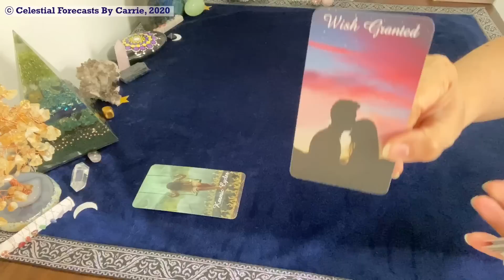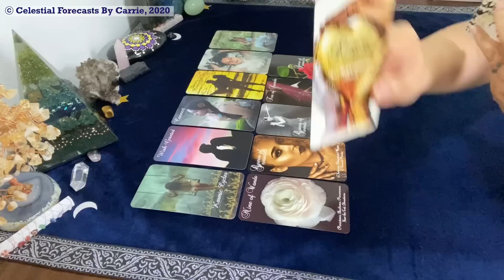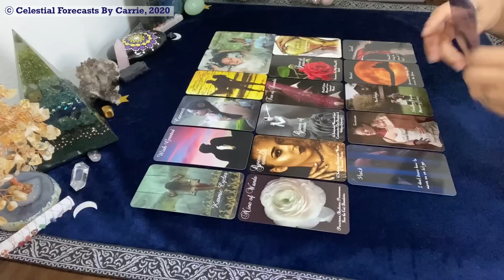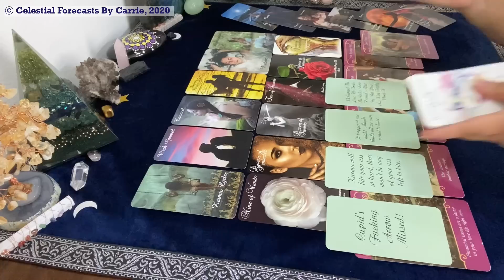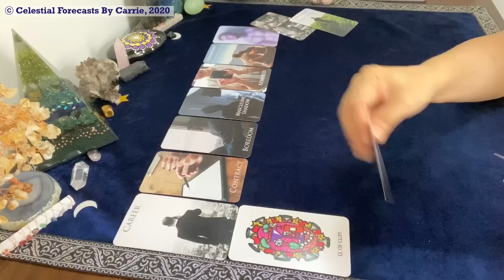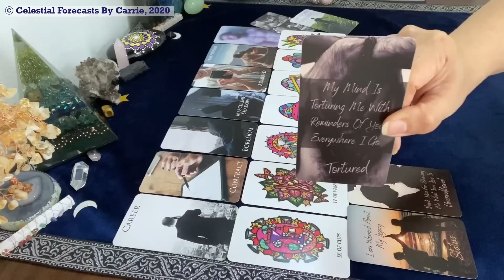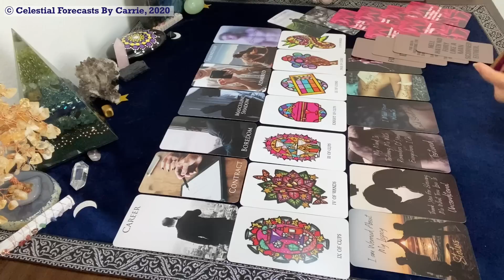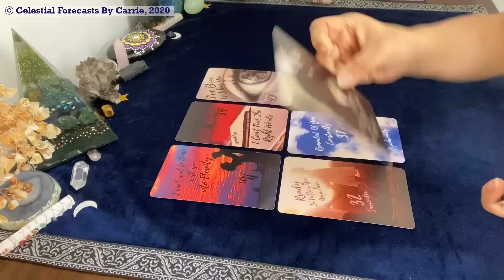SAGITTARIUS♐TIMESTAMPED⏳HOW THE DIVINE FEMININE/DIVINE MASCULINE FEEL/ARE AFFECTED BY THE CONNECTION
TIME STAMPS:
Divine Feminine💓00:55
Divine Masculine💟22:48

👇👇👇👇👇👇👇BOOK A PRIVATE READING👇👇👇👇👇👇👇
NEW!!! Now offering Mini-Readings [1, 5, 10 and 15 Minutes] for a quick glimpse into your situation. Emailed to you within 48-72 hours!

All card decks created by Mystic Moon Oracles:

Other favorite card decks I use for my readings:
Romance Angels
Lover's Oracle
Angel Answers
Moonology
Alphabet Deck
[You can purchase any of the above decks from either Amazon.com, Ebay, Etsy or other online sites that offer card decks like these.]